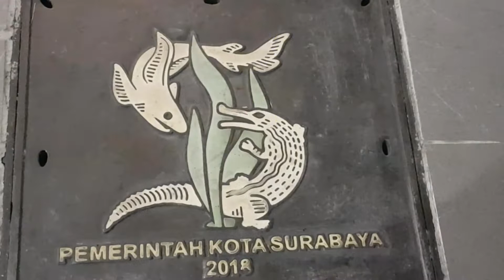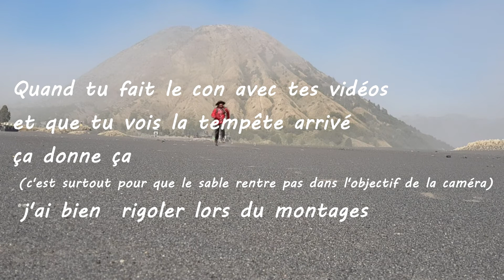# MONT BROMO VLOG 8 INDONESIE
Décors à la  Mad max ou décors Lunaire venez découvrir le fameux Mont Bromo d'une altitude de 2939 m
à plus les amigos